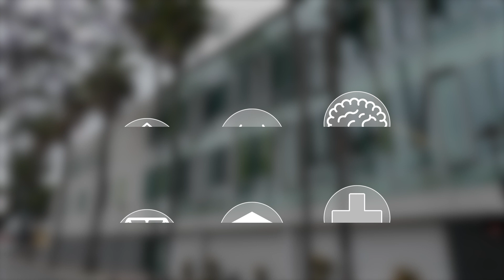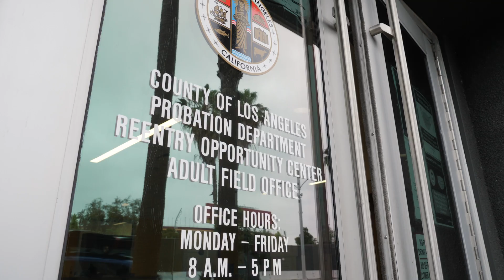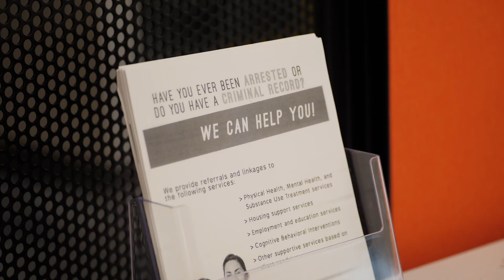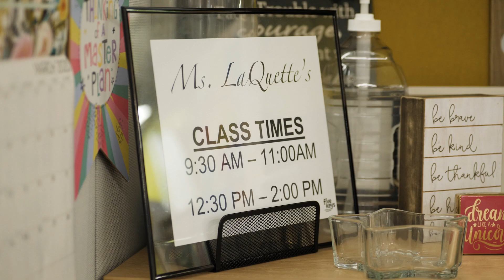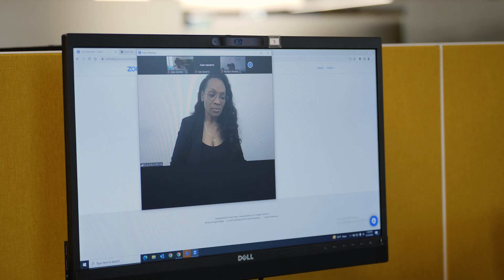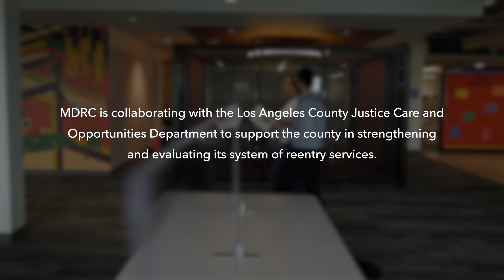Connecting Individuals on Adult Felony Probation to Services: The D.O.O.R.S Model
Developing Opportunities and Offering Reentry Solutions (D.O.O.R.S) uses an innovative model to address barriers faced by individuals on adult felony probation and their families. This eight-minute video features D.O.O.R.S partners, staff, and clients sharing what the program means to them.
Individuals on adult felony probation face a number of barriers to reentering the community after they are released. Developing Opportunities and Offering Reentry Solutions (D.O.O.R.S) uses an innovative model to address those barriers, which can also alleviate the difficulties experienced by individuals who are indirectly affected by the criminal legal system, such as the families of incarcerated and formerly incarcerated individuals. Two unique features support the goal of strengthening connections with supportive services to reduce recidivism:

• co-location of support service providers within a building shared with a probation office
• use of a service-hub model where multiple support service providers have offices inside the same space

These features represent a contrast to the typical way that people on adult felony probation get service referrals. Usually, probation officers conduct needs assessments and refer individuals to services through a process that requires them to navigate a complex ecosystem of care, such as searching for availability from providers or having to figure out transportation issues. The D.O.O.R.S model offers the opportunity for probation officers to refer their clients to a variety of service providers that are on-site in the probation office building, which should make it easier for individuals to receive care. Existing literature on similar “community hub” models suggests these programs can increase access to services and support desistance, or the avoidance of criminal activity.

MDRC is evaluating D.O.O.R.S as part of the Los Angeles Coordinated Reentry Integrated Services Project (LA CRISP), a multiyear, multi-study evaluation of multiple programs overseen by Los Angeles County Justice, Care, and Opportunities Reentry Division. A report containing findings from the study will be available in spring 2024.